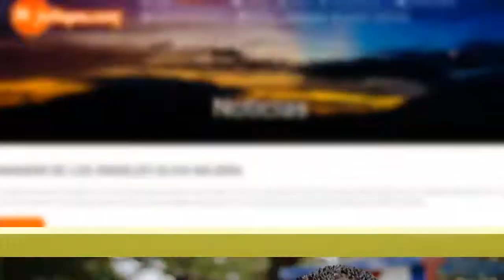Asociación de Mujeres Profesionales de Ciencias Económicas Jutiapa